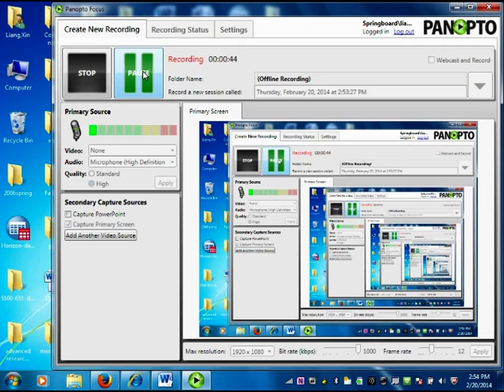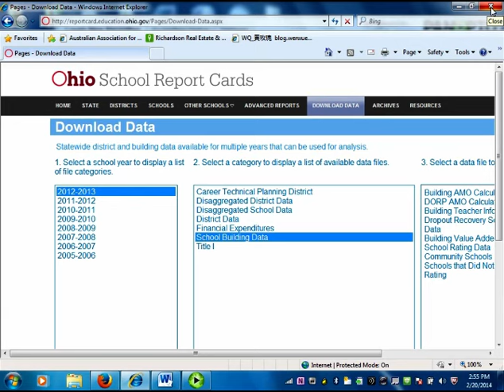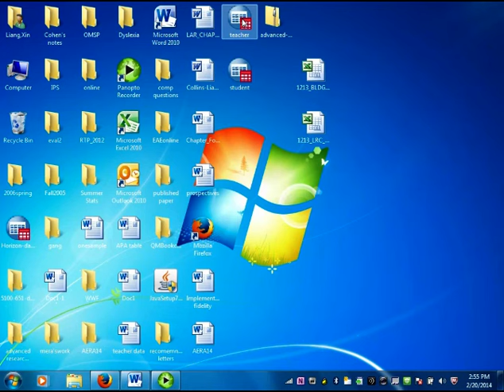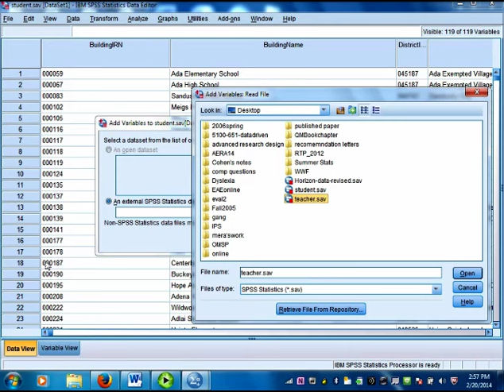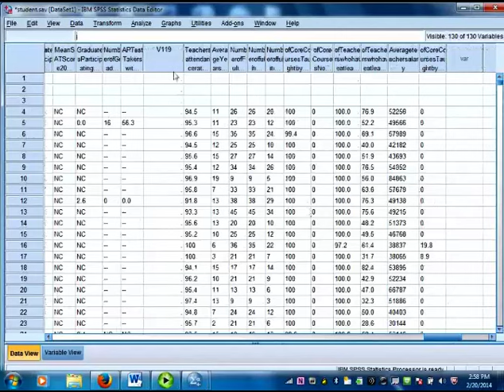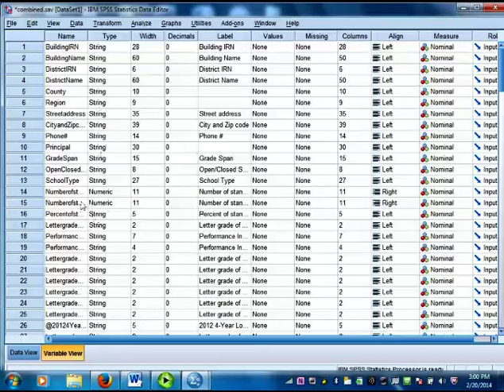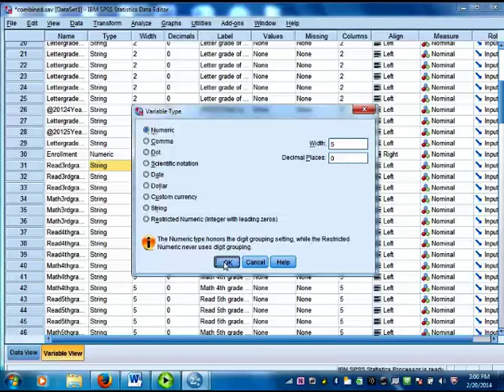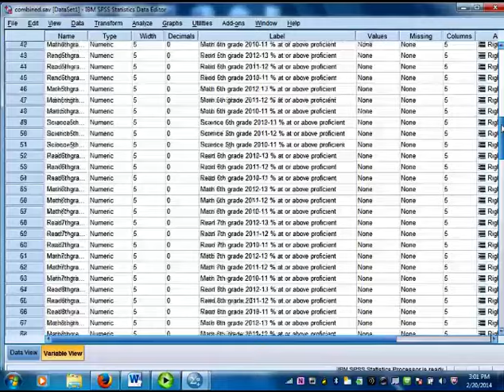Week 6: How to Merge Two Datasets in SPSS